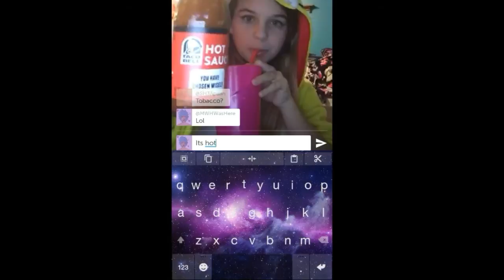Thank you for subbing to Sky Chan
As she reaches 60 subs I decided to put together a edit for her. Thank you for your support.  I love you all.

*heartsign*